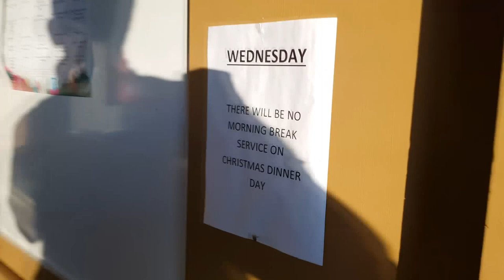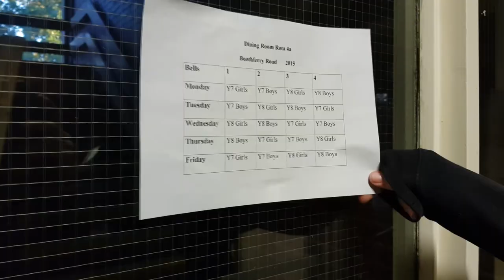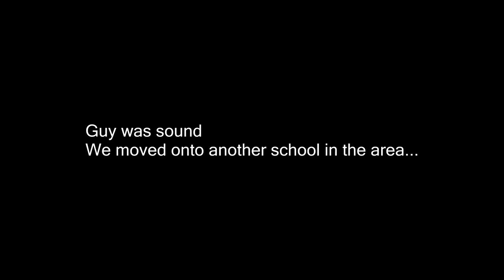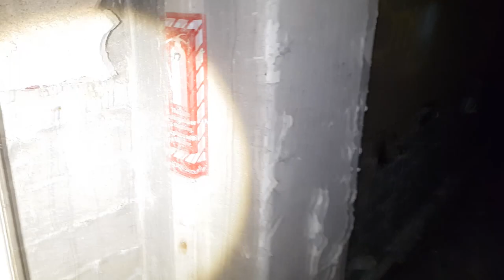Exploring UNTOUCHED Abandoned High School (Hessle High)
Now then, we had heard of this abandoned school by an ex-pupil. This school, located in Yorkshire, had been awaiting demolition since 2015 therefore it was due to be gone in the near future. We had to check it out.

Security was on the premises and we was escorted.

We found another primary school in the area so we decided to head there!